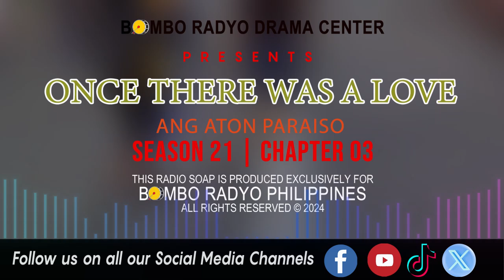Once There Was A love - Season 21 | Chapter 03 (Ang Aton Paraiso)